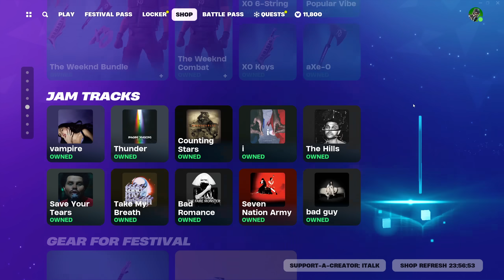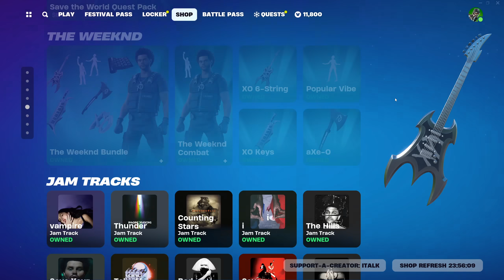THE SHOP IS CHANGED FOREVER! Fortnite Item Shop [December 9th, 2023] (Fortnite Battle Royale)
These shops are changed forever!